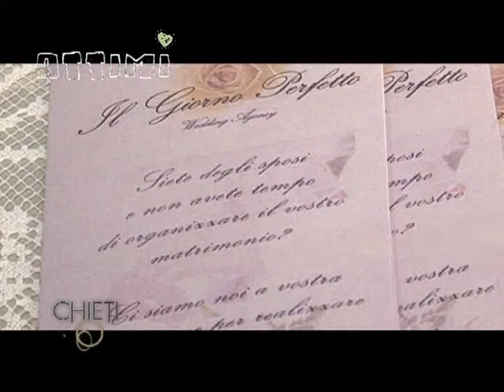IL GIORNO PERFETTO